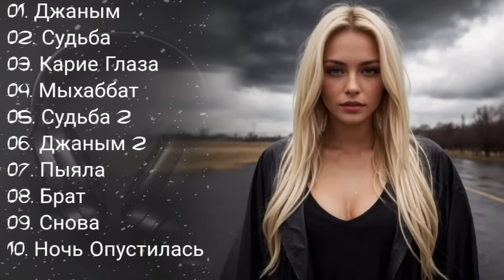Джаным, Снова Ночь Опустилас, Пыяла, Мыхаббат ( Популярные Hовые Песни 2024 )